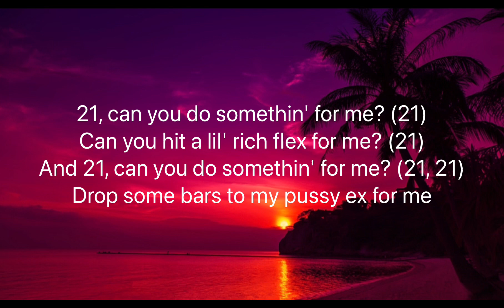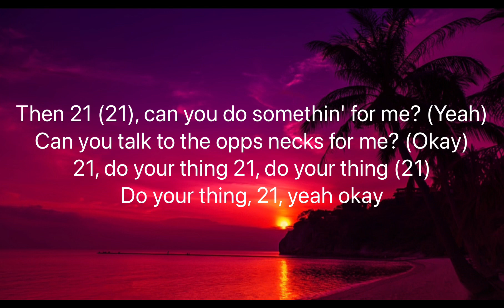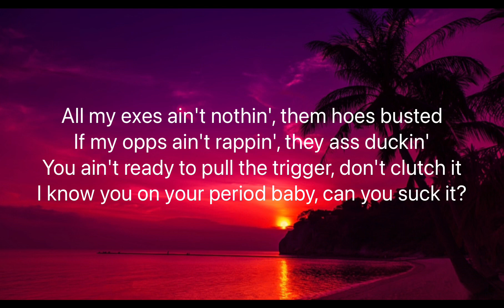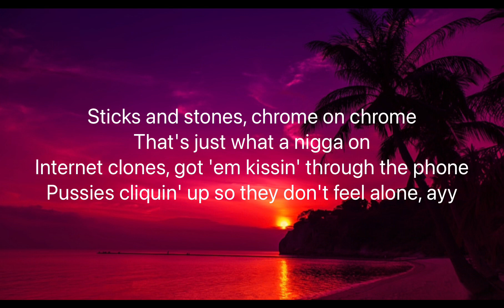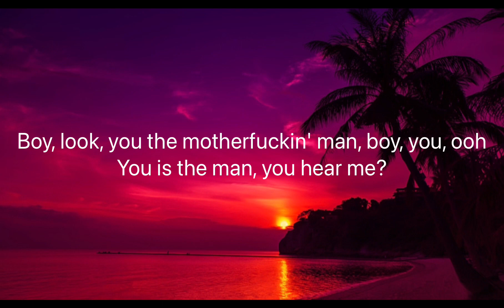Rich Flex - Drake, 21 Savage [Lyrics]